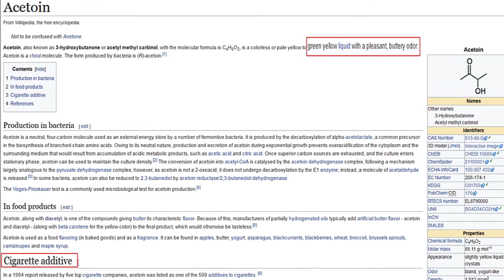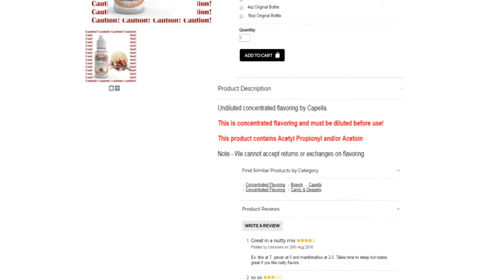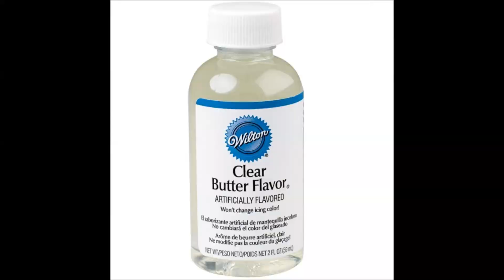Acetoin in Eliquids [Is it safe & How to use it] + Popcorn lungs and vaping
For recipes and notes our subreddit.